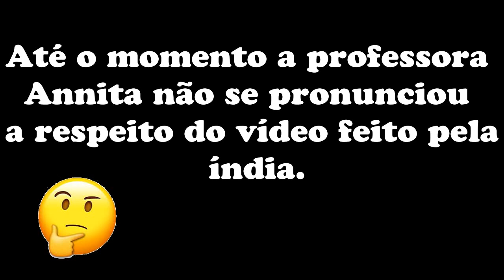Índia detona Anitta após declarações sobre queimadas na Amazônia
A cantora havia publicado em seu perfil vídeos falando a respeito das queimadas na Amazônia. Anitta, que se diz defensora da natureza e dos animais, afirmou basicamente que “tudo pertence aos índios” e que se “algum índio fosse até sua casa, ela não poderia evitar que ele entrasse”.

Rapidamente, os vídeos da cantora ganharam repercussão na internet e chegaram até Ysani, que respondeu às declarações com um outro vídeo. “Olá tribo, eu sou Ysani Kalapalo, e estou gravando esse vídeo em resposta àquela cantora Anitta, onde ela fala da Amazônia e também dos povos indígenas. Ela fala mais ou menos que nós, povos indígenas, podemos ir lá na casa dela e ela vai deixar tranquilo dormir no quarto dela. Só que eu noto uma certa hipocrisia nesses artistas, porque eles falam da Amazônia de uma forma superficial, sem conhecer a realidade. Sem conhecer a causa das queimadas. Então, Anitta, aqui estou eu. Espero que você me receba aí na sua casa e espero que você receba outros indígenas para  cumprir mesmo com a sua fala, porque está cheio de pessoas como você, cheio de artistas por aí dizendo que vai fazer algo pelos índios. Está aí o meu recado pra você, ta bom? Chega de hipocrisia.” declara Ysani.

Até o momento a professora Annita não se pronunciou a respeito do vídeo feito pela índia.